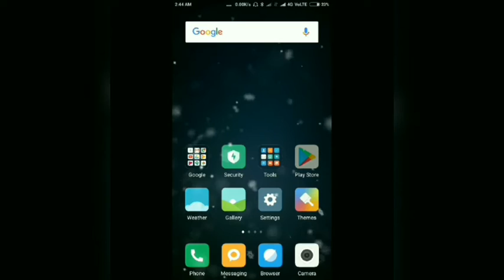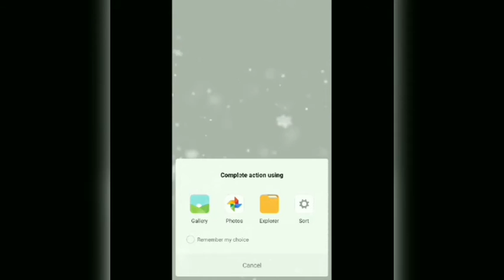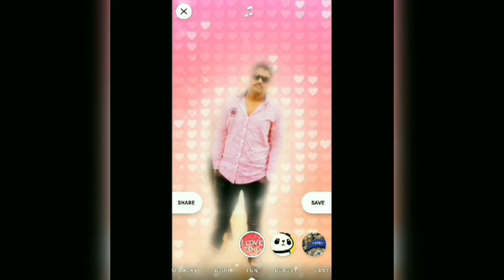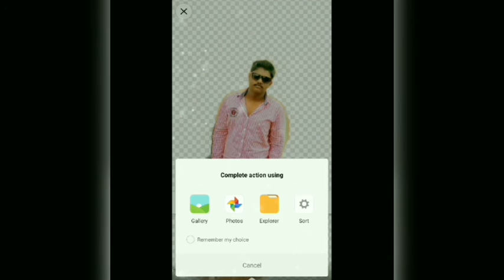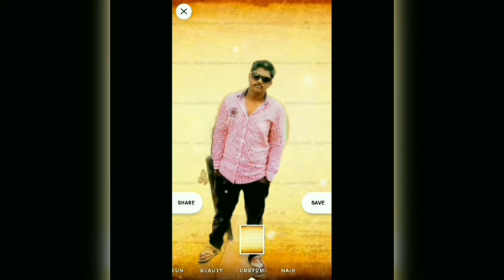How to changing photo background in telugu your Android mobile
-~-~~-~~~-~~-~- Ramutg# RamTechugadgets#YouTube videos